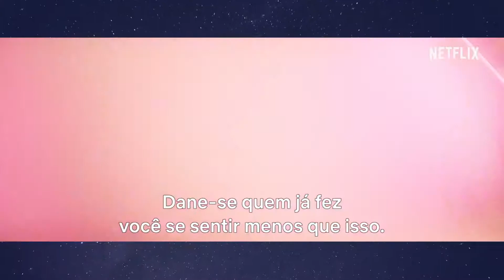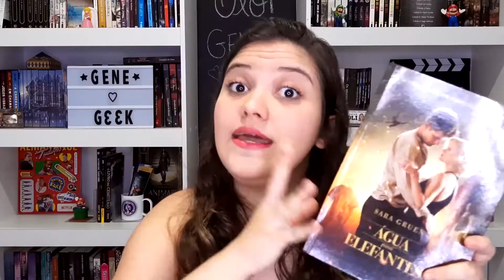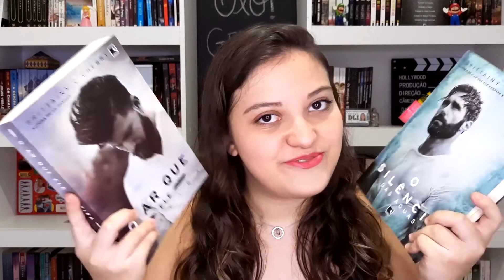10 Livros de romance VICIANTES que vão fazer você se apaixonar! ♥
Dia dos namorados chegando e o que combina mais com essa data do que um livro de romance? Pode ser com drama, clichês, de época, new adult, lgbt+ ou hot, o que importa é o casal ser muito, mas MUITO apaixonante!

PARA ASSISTIR EM SEGUIDA:
★ ADAM SANDLER: 5 melhores filmes para assistir com o ator (sim, ele também faz filmes bons!)
★ Tudo o que sabemos sobre a série DAISY JONES & THE SIX + O que achei do livro? | Resenha #13
★ PARA TODOS OS GAROTOS 3: O fim de Lara Jean e Peter | Livro x Filme | Resenha #10

★ Compre os livros citados:
00:21 - Teto para dois
01:12 - Dumplin'
02:01 - Água para elefantes
02:53 - O ar que ele respira
03:56 - O silêncio das águas
05:05 - Nunca olhe para dentro
06:06 - Vai sonhando
07:25 - Orgulho e preconceito
08:06 - Persuasão
09:36 - Romance com o duque

Livros de romance são perfeitos para ler ou dar de presente no dia dos namorados. Se você for solteiro, pelo menos entra em um relacionamento sério com algum personagem, eles sempre nos deixam felizes ♥ Aqui eu trouxe algumas dicas dos meus romances favoritos, desde romances de época, até romance jovem adulto.

Canal do Telegram para receber promoções de livros, dicas e novidades

Compre com meu link e ajude o canal
Teste grátis o Kindle Unlimited

Gene Geek é um canal para falar de nerdices. Eu sou a Carla Cardoso e meu objetivo é te incentivar a ler mais, entreter e te ajudar a não ficar horas escolhendo o que assistir na Netflix, Prime Video, Disney+ ou outra plataforma. Sejam bem-vindos ao lado nerd da força!

Edição do vídeo: Sony Vegas Pro 2015 e Adobe Premiere Pro 2019
Miniatura: Photoshop e Canva